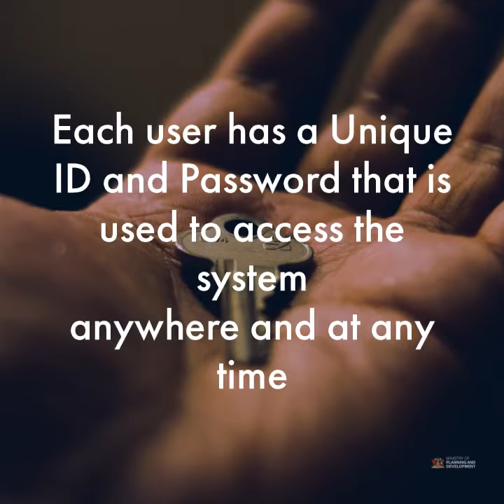How Does DevelopTT Work for You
DevelopTT, is Trinidad and Tobago’s online portal for development permitting and is an undertaking of the Ministry of Planning and Development in collaboration with the Ministry of Trade and Industry.
Through DevelopTT, the development application and approval processes are transformed from paper-based to an online system. Applicants will be guided through the process of obtaining permissions across the multiple agencies in a seamless approach, thereby enhancing the overall efficiency of the process.